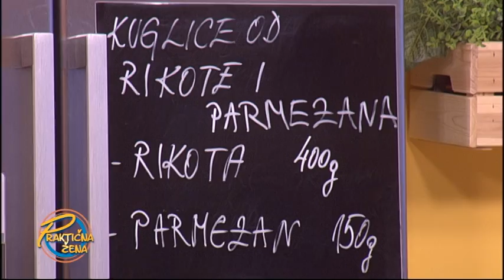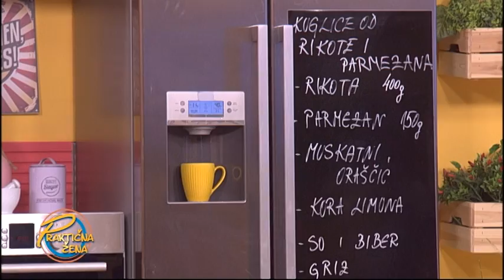Praktična žena - Marina Tadić – Kuglice od parmezana i rikote